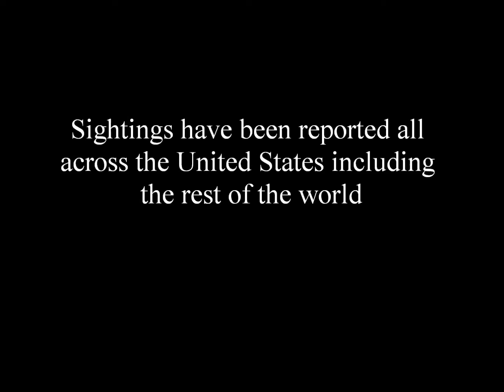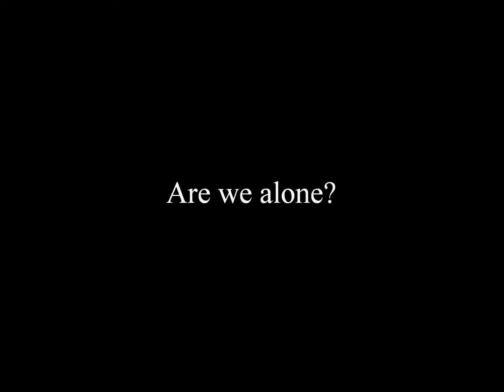Real Alien footage (caught on tape)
aliens caught on tape all across the world